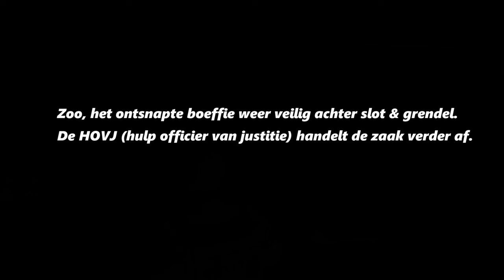FIVEM - ASPIRANT RYAN BIJ DE POLITIE - POLITIE ROLEPLAY - VIJFHUIZENRP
FIVEM - DE TWEEDE DAG ALS POLITIE  - POLITIE ROLEPLAY - WINKEL INBRAAK / ONTSNAPPING - VIJFHUIZENRP